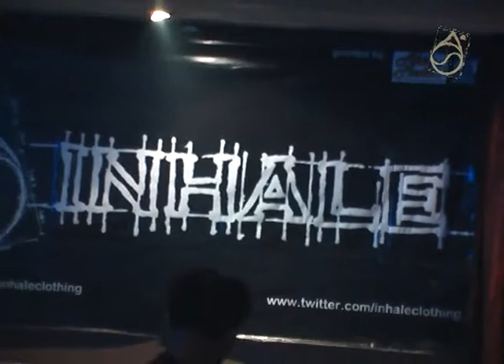Restrain # 3 Live At Rise To Remain Fest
Restrain Performing at Rise To Remain Fest. Take Place at Roger Cafe Bandung, West Java - Indonesia.